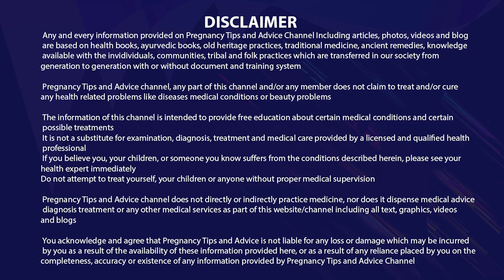प्रेगनेंसी में वाइट डिस्चार्ज होता है क्या? वाइट डिस्चार्ज क्यों होता है और ब्लड आने पर क्या करें?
Hello friend, MAHILAO KO WHITE DISCHARGE HONA KAAFI NORMAL SI BAAT HAI LEKIN KAI BAAR MAHILAO KO PREGNANCY KE SAMAY WHITE DISCHARGE DEKHKAR YE SWAL UTHTA HAI KI PREGNANCY ME WHITE DISCHARGE HOTA HAI KYA? AUR AGAR HOTA HAI TO PREGNANCY ME WHITE DISCHARGE KYU HOTA HAI. TO AAJ KI IS VIDEO ME HUM JANENGE KI PREGNANCY ME WHITE DISCHARGE HONA NORMAL HAI YA NAHI AUR AGAR PREGNANCY ME WHITE DISCHARGE KE SATH BLOOD AAYE TO ISKA KYA MATLAB HAI SATH HI YE BHI BAAT KARENGE KI PREGNANCY ME WHITE DISCHARGE KO KAISE ROKE TO IS VIDEO KO POORA JARUR DEKHEIN

Timeline:
00:23 Pregnancy me white discharge kyu hota hai
00:55 Reasons of white discharge during Pregnancy
03:22 pregnancy me white discharge ko kaise roke